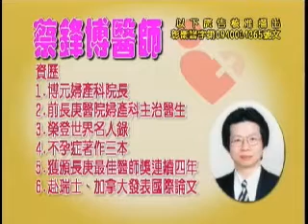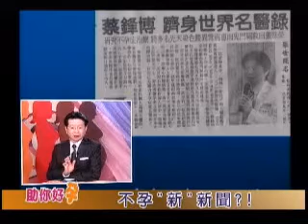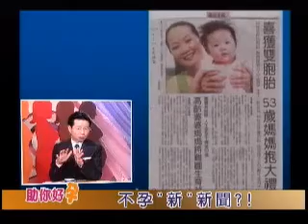[助妳好孕] 不孕"新"新聞 TV157-1